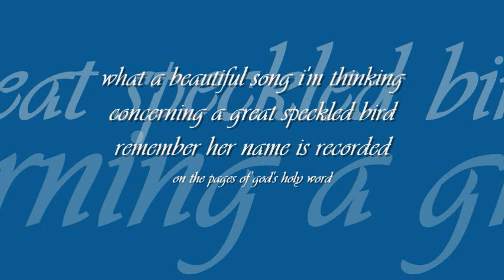great speckled bird | marty robbins : : CBS Records stereo OST from LP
music sans frontiers : : what a beautiful song I am thinking

title: great speckled bird, artist: marty robbins, genre: country rock, songwriter: guy martin smith, album: great speckled bird (1966), label: CBS